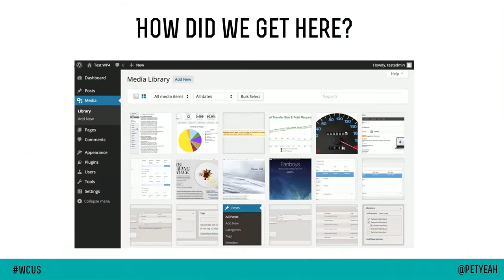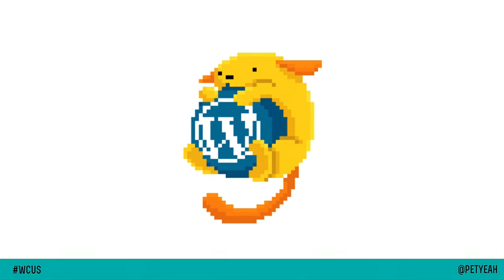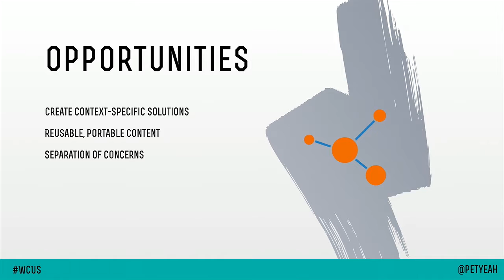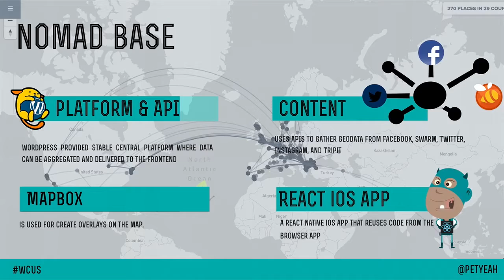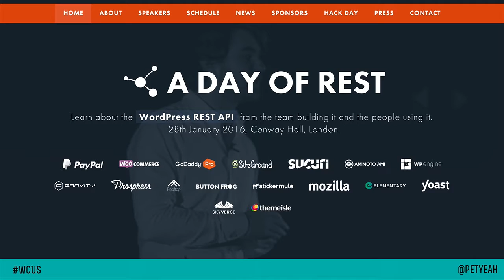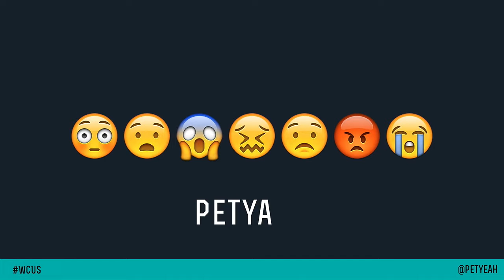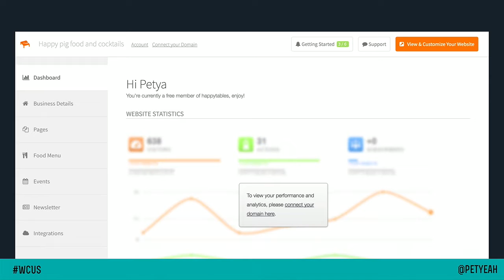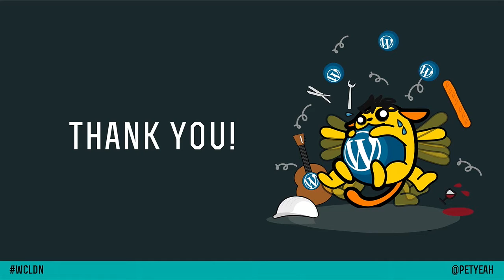Petya Raykovska: The WP REST API Guide for Non-Developers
There is a hype surrounding the WordPress REST API these days. People focus on how it will change the future of WordPress, allow developers to expand the range of projects they can build, make WordPress popular outside its own bubble.

As a project manager working for a company heavily invested in the development of the REST API, I felt a lot of pressure to understand what it is, how it will change things for developers, clients, and – well, me. You see, I’ve been building WordPress sites for the past 4 years, with almost non-existent development skills. Is the REST API going to change that? What will it mean for small agencies? What will it mean for theme shops?

We rarely talk about are the challenges presented by the REST API, especially for non-developers, mostly because the only people who talk about the REST API are developers.

This talk provides a short guide to the WordPress REST API from a non-developer perspective what is it, how it will change WordPress development, combined with some thoughts on the impact it will have on projects created with WordPress and the people creating them.

– cover some of the hype around the REST API
– look at what REST is
– look at how the REST API will impact WordPress development. I’ll cover different ways that people are using it
– tells a funny story about two clueless PMs learning how the REST API changes building sites with WordPress the hard way
– look at the impact that the REST API will have on WordPress businesses